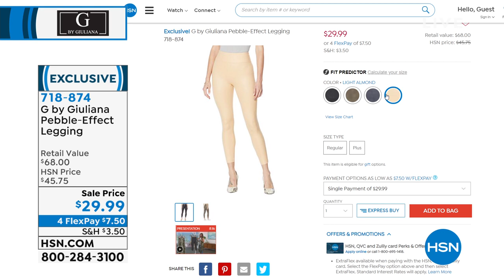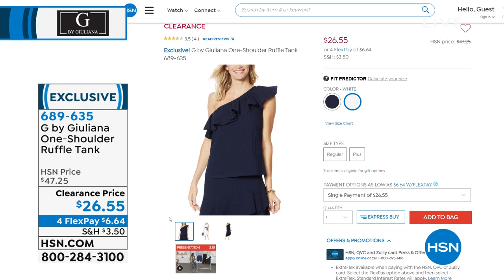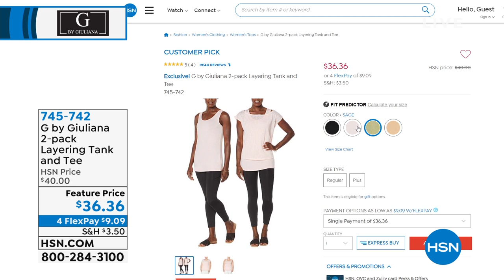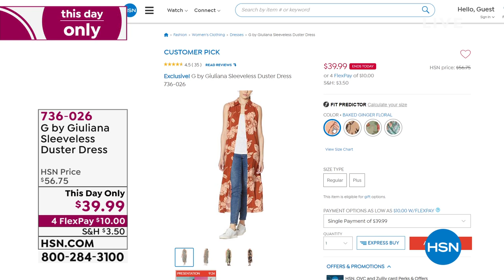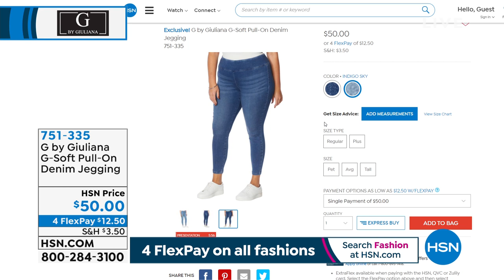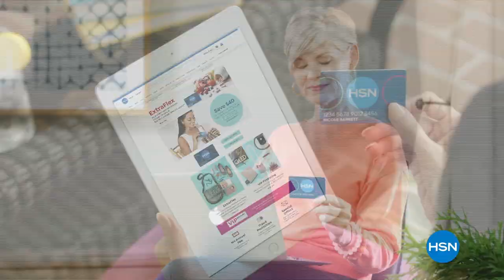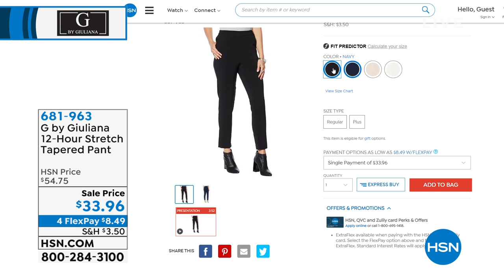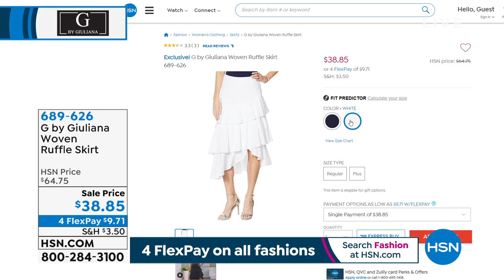HSN | G by Giuliana Rancic Fashions 06.24.2021 - 05 PM